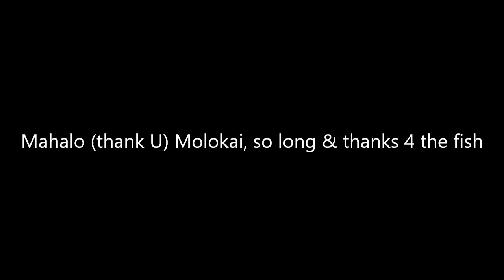Whale Tour - the Kalohi Channel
A top 10 experience for us both. Even these shots paled in comparison to just being there.